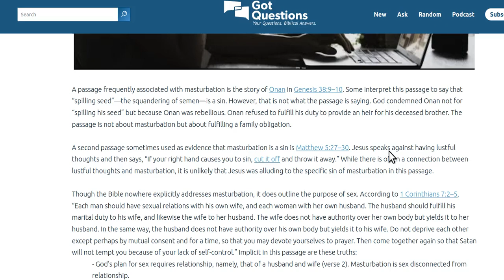is Masturbation a sin